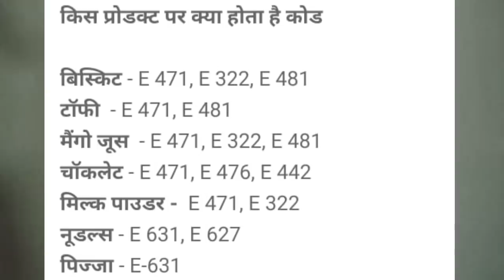क्या हम सब खाते हैं मांस, जाने अनजाने आप भी खाते हैं मांस